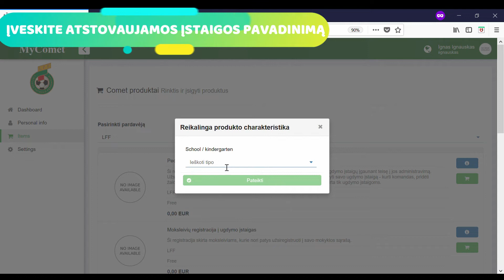2. Registracija prie ugdymo įstaigos naudojantis MYCOMET platformą